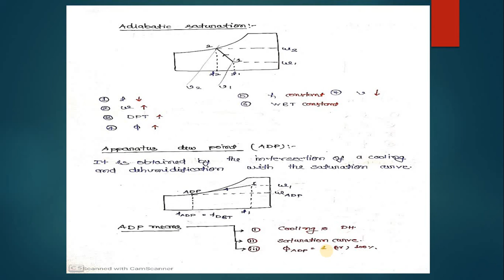APPLIED PSYCHROMETRY PART-3 (AIR-CONDITIONING)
REFRIGERATION AND AIR-CONDITIONING (UNIT-8)